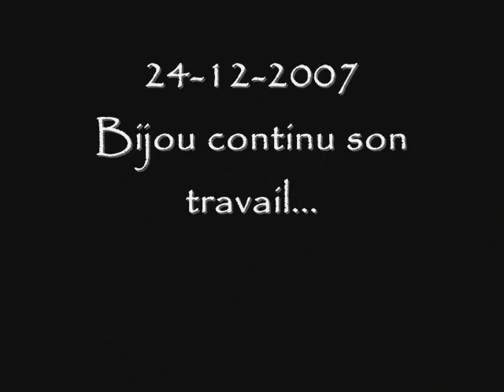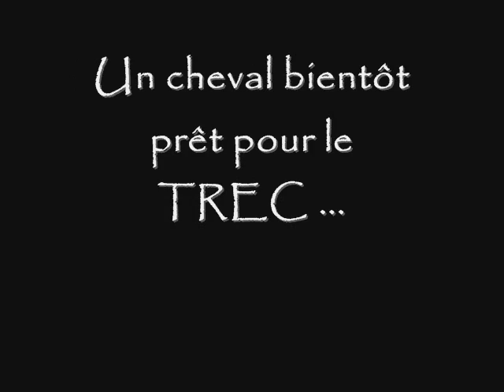Bijou bossé par gégé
Bijou jeune etalon bossé par gégé au pré